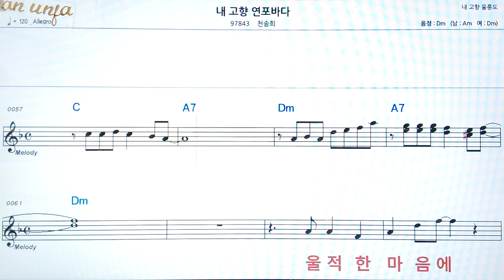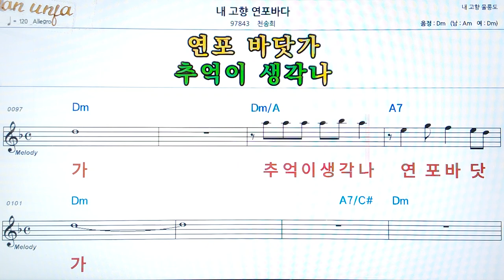내 고형 연포바다/천송희👍악보, 코드,가사,Karaoke*가라오케 반주